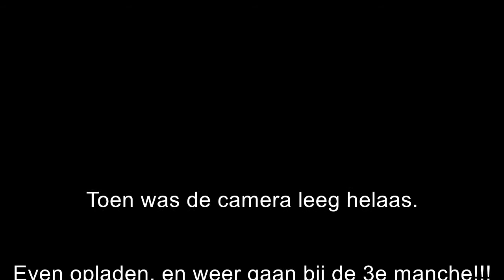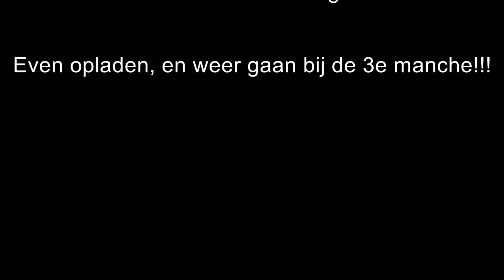27-09-2014 2e manche regio 2000cc, voorzijde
Onboard camera voorzijde, Clio RSI
Cross Lewedorp - SAME
27 September 2014
Autonr. 102 - Ferdy Koole